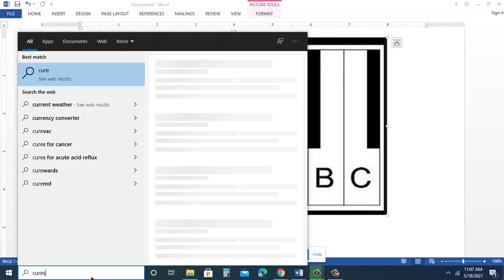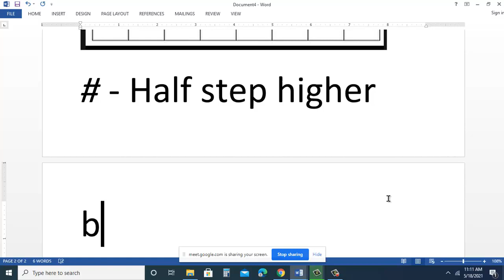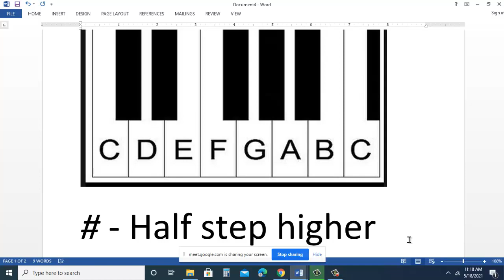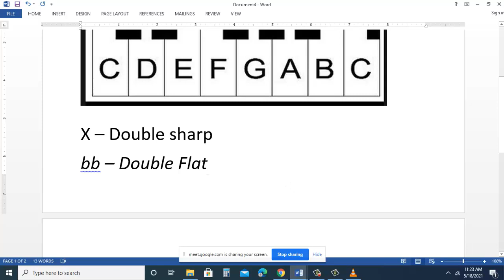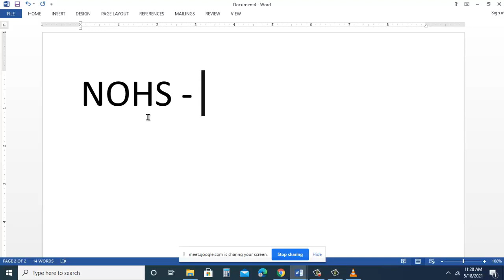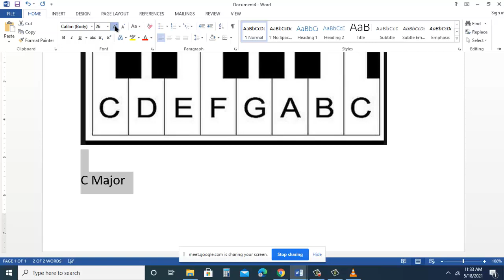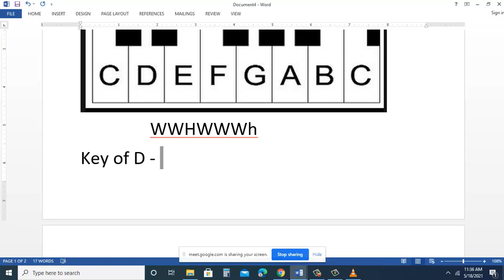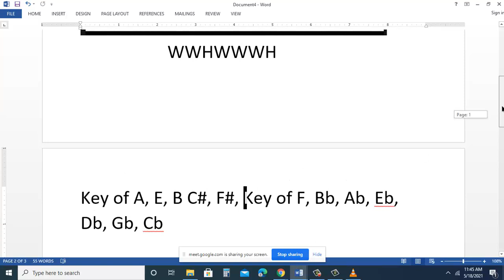Major Scale parttern, NOHS, Major Scale pattern, and Enharmonic lesson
Nanawagan ko sa tanang mga Bisaya nga supporta pud intawon mo sa akong YTC. Ayaw tawon ninyo ug ihikaw ang inyong dakong pagsupporta nako. Daghang salamat.

Inyong ubos nga igsoon

Francis